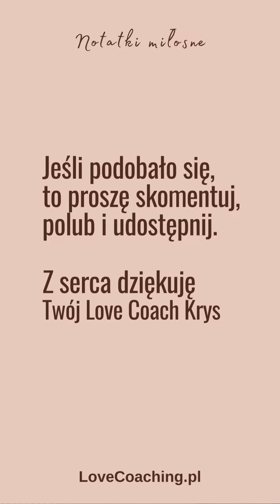Jak sobie poradzić z nadwrażliwym partnerem?